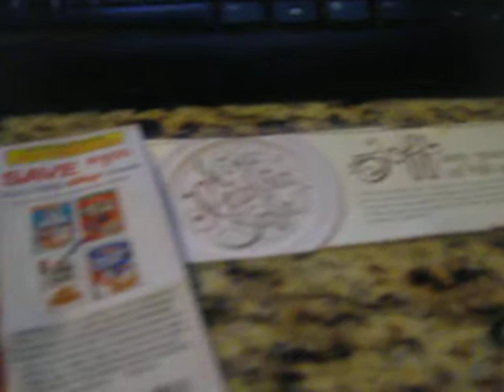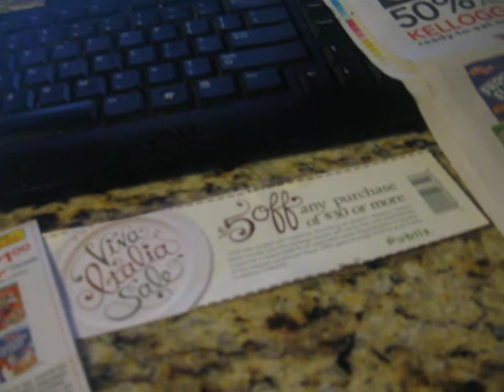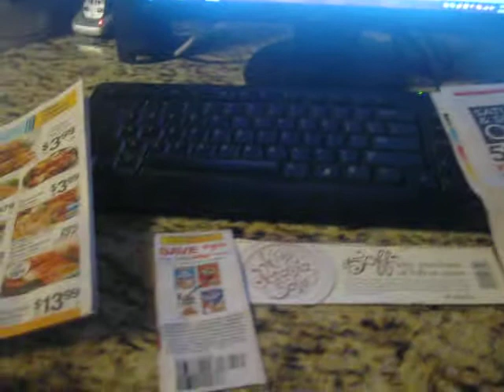Great Deals on Kellogg's Cereals at Publix & Kroger + a $10 Gas Card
I forgot to talk about the Kellogg's Reward Gas Card print this out send it in and you'll get a $10 on your Gas tank. Nice.

I got the gas card info from Pinchingpennies2011 look her channel up.

Thanks